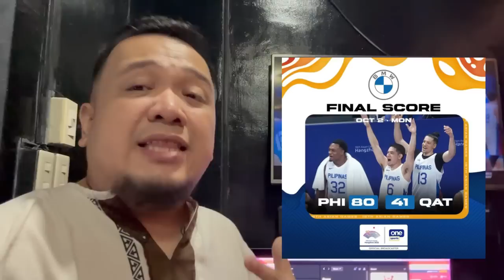Panalo ang Gilas over Qatar 80-41! Solid performance from Brownlee, Fajardo and Oftana!